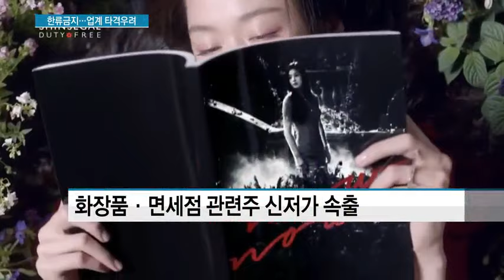中 '한류금지령'…다시 얼어붙은 엔터·화장품업계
11/22 MTN 투데이

중국 당국의 '한류 금지령'에 대한 부인에도 불구하고 엔터, 화장품·면세업종 등 한류 관련주가 휘청이고 있습니다. 실제로 국내 업체가 중국 현지 진출에 차질을 빚는 상황 때문인데요. 기우에 그치지 않고 제재가 현실화 되면서 업계 타격이 커질 것으로 우려됩니다. 박수연 기자가 보도합니다.